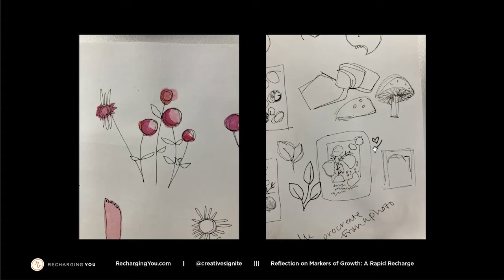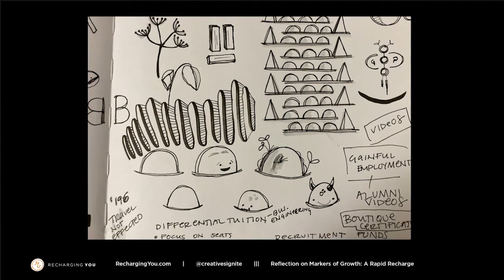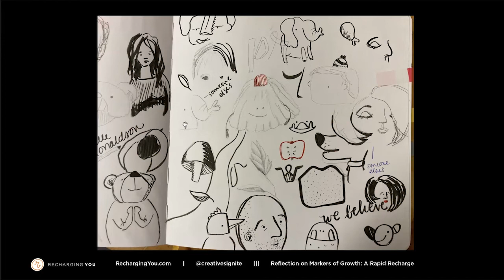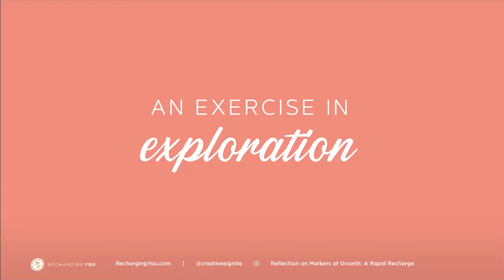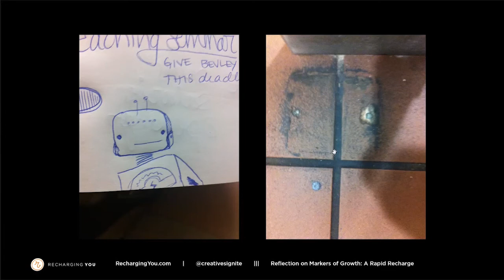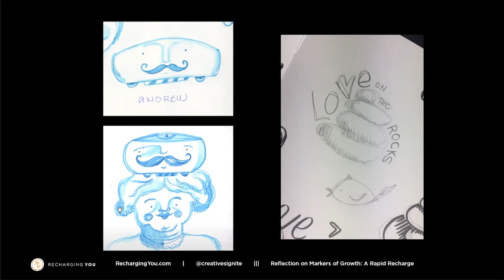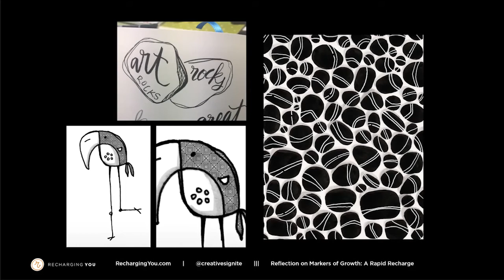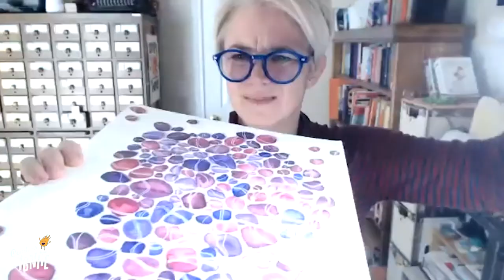Rapid Recharge Markers of Growth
When was the last time you looked through some of your old journals or sketchbooks?

I ask because I have been doing a lot of looking at old sketchbooks recently. One reason is I’ve gotten to teach a class I have never taught before, Conceptual Drawing. I LOVE THIS CLASS! It has given me more time to drawn and think about how I have grown as an illustrator and a designer. Even how I have grown as a thinker/problem solver.

The other reason is I was asked to speak at Mindset Reboot and talk about how Mindset work is a daily practice. And BOY is it. I kept thinking about how my mindset is really critical to my continuous practice of art.

I’ve regularly had unreasonable expectations and had less fun because I wouldn’t allow myself to make mistakes or messes.

Have you ever been like that? So hard on yourself it stops  your practice of something?

As I was prepping for the talk at Mindset Reboot, I started seeing a pattern.

Every time I was being stretched in my illustration style or with my drawings I would draw rocks.The rocks are like markers of growth for me. They show up when I start to feel not capable. I draw them and robots when I am feeling like I need a pick-me-up and boost of confidence. I will leave something for tomorrow. I hope you come and bring some old sketchbooks to look through. Maybe you will find a pattern in what you’re drawing.

Episode 408, Aired March 23, 2022. I hope you’ll join us this Wednesday, March 23 at 7:30pm BST / 2:30pm EDT / 11:30am PDT / 8:30am in Hawaii.

You can always join us for the live taping experience and be part of the community. Come a little early and introduce yourself in the chat, tell us where you are located in the world and say hey!

CAMP 2022... Creatives Ignite 2022 is getting planned as we speak. Get on the list to find out when tickets go on sale and to get access to early content and early bird tickets!

Connect on Instagram @CreativesIgnite & Twitter: @designrecharge

Creatives Ignite helps solopreneurs like you by providing workshops, coaching, and a community. Our mission is to encourage & connect creative entrepreneurs so no one ever feels alone on their entrepreneurial journey.

Creatives Ignite helps creative entrepreneurs like you to niche down, get focused, uncover and utilize their strengths and superpowers, helping you reach your business and creative goals.

Join the Wait list and find out more. So you can stop being stuck and doubting your value and your decisions and instead start seeing growth in your mindset and in your business.

SKILLSHARE 2 months free premium membership